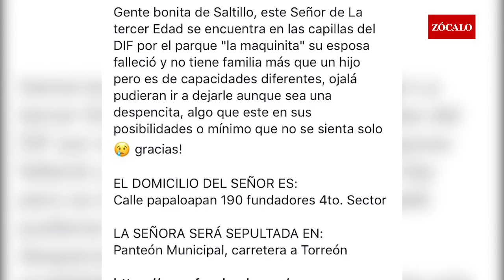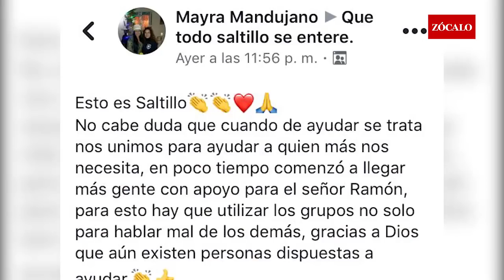Saltillenses acuden a llamado de apoyo a Don Ramón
La imagen de don Ramón velando a su esposa sin nadie a su lado conmovió a la ciudadanía, que volcó su apoyo ante la triste historia